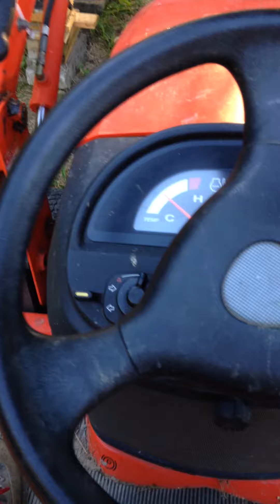Part 1: Loading and securing log on a Thomas 2411 bandsaw mill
Welcome to my seven part series of loading, securing, and sawing a log on a Thomas Bandsaw Mill. These mills are made locally in Brooks, Maine. Even though I'm only a few hundred board feet into the use of one, I find that they are a solid, well thought out design. Please forgive these videos as I recorded with my iPhone in one hand and worked with the other. I made these vids because I wish I had something like this to look at during my research on what mill to purchase. Constructive comments/questions are welcome!